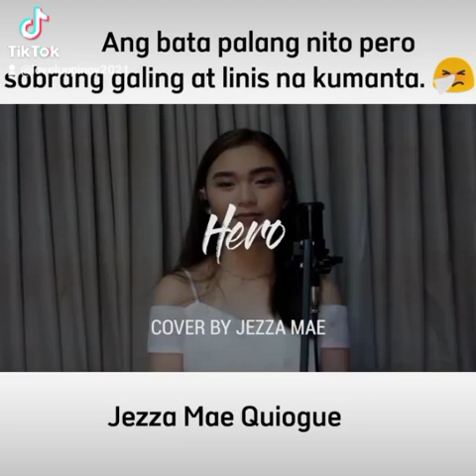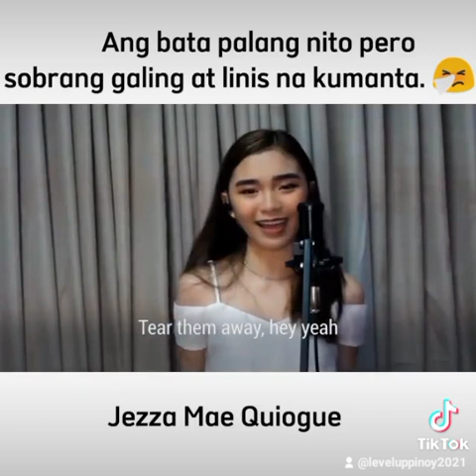"Hero" original song by Mariah Carey cover by Jezza Mae Quiogue